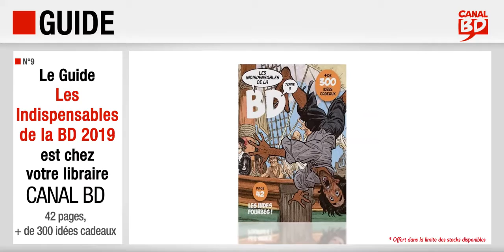Guide Les indispensables 2019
Guide Canal BD "Les indispensables 2019" :
- 42 pages
- Plus de 300 idées cadeaux en BD, manga, comics...

A retirer chez votre libraire préféré Canal BD.